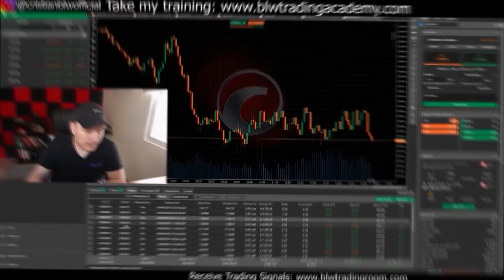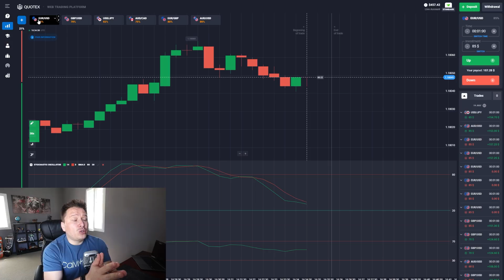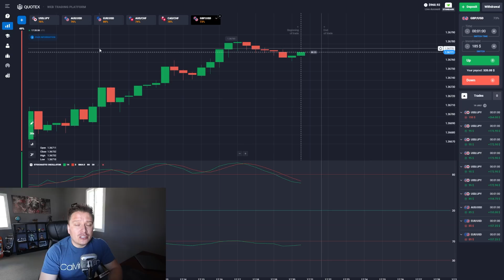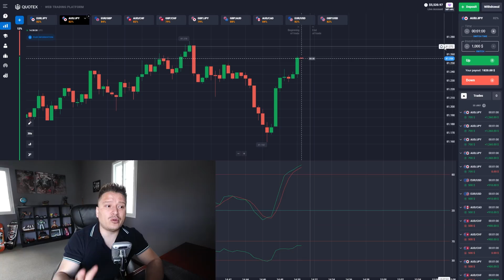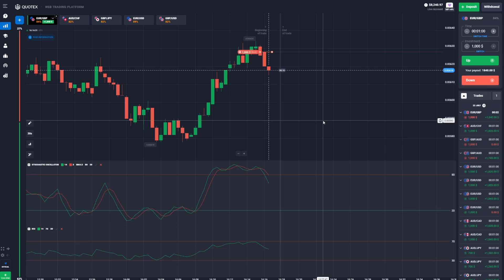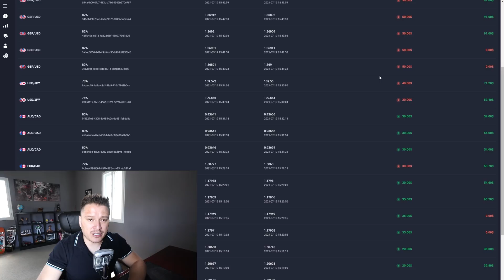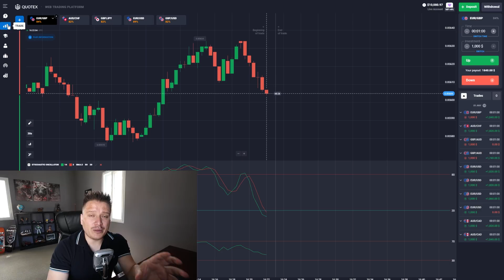💰😱I Take $100 To $10,000 IN 2 DAYS📈 - 📉Binary Options Live Session🤑💵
Timecodes

0:00 Intro
1:36 SCAM ALERT
2:26 Best Broker
2:56 Strategy Explained
3:54 $100 to NEGATIVE $61
8:13 $61 to $291
17:13 $291 to $457
22:20 $457 to $960
25:49 Day 2
26:36 $960 to $5,520
35:08 $5,520 to $10,000
39:19 $10,000 REACHED
41:12 Conclusion